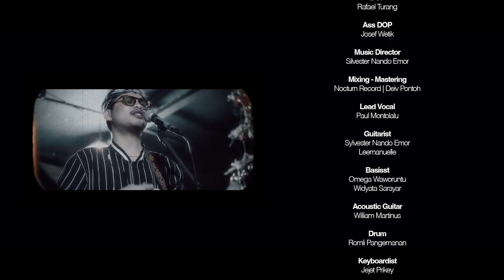SEUMUR HIDUPKU - BOOMERANG Cover By PAUL MONTOLALU | Sopi Cozy Music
Produced by
Sylvester Nando Emor

Location - Cozy Time Tomohon

- Rafael Turang

DOP
- Rafael Turang

Ass DOP
- Josef Wetik

Music Director
Silvester Nando Emor

Mixing - Mastering
Nocturn Record | Deiv Pontoh

Lead Vocal
- Paul Montolalu

Guitarist
- Sylvester Nando Emor
- Leemanuelle

Basisst
- Omega Waworuntu
- Widyata Sarayar

Acoustic Guitar
- William Martinus

Drum
- Romli Pangemanan

Keyboardist
- Jejet Prikey

Support By
- Amazing Production
- Cozy Time Cafe
- Sopi Music Family
- Jennie Layata
- Torang Prabowo
- Antariksa Dapa
- Andreas Mangundap